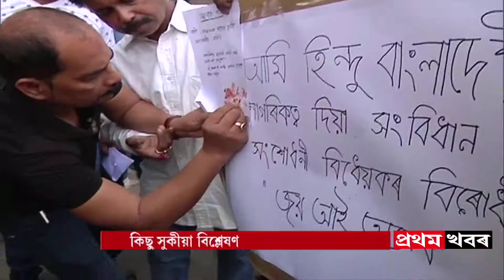zubeen v/s siladitya